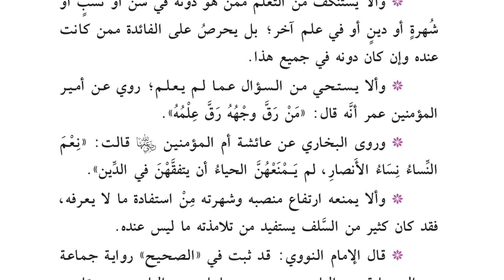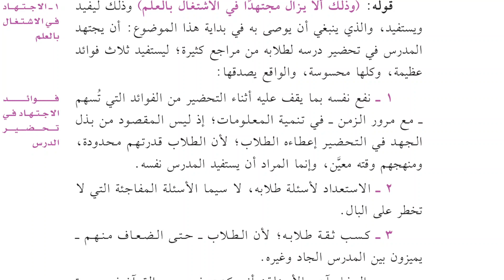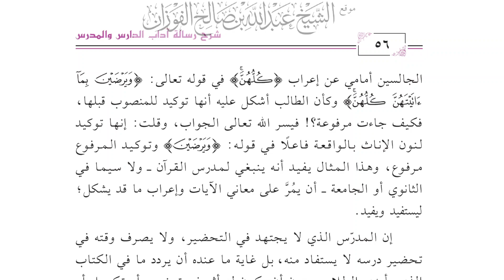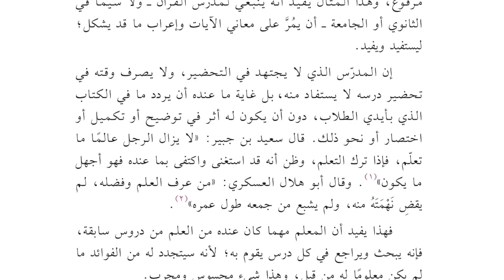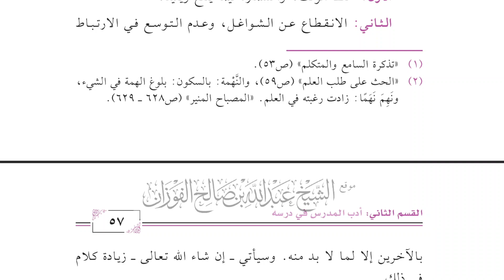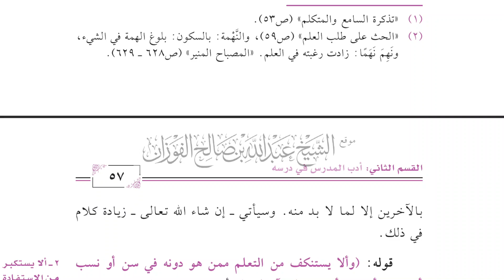Adab Ad-Daaris wal Mudarris 22 - Adab Pengajar terhadap Pengajarannya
Latihan membaca kitab Syarah Risalah Adab Ad-Daaris wal Mudarris karya Syaikh Abdullah Al-Fauzan